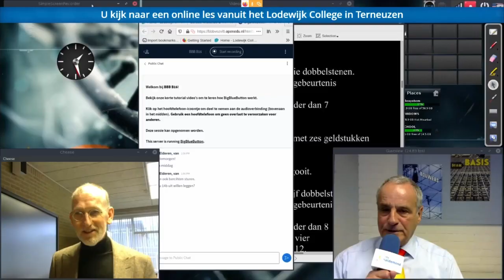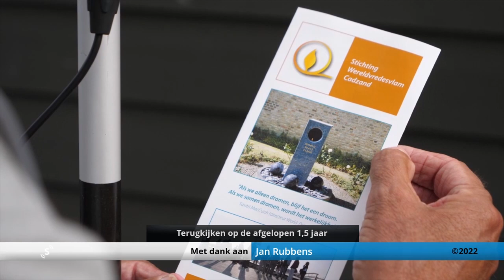Terugblik op de afgelopen 1,5 jaar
Cameramannen Jean-Pierre en Ben blikken samen met filmmaakster Jennah Kips terug op een breed scala aan onderwerpen en gasten die ze met programmamaker Jan Rubbens hebben gemaakt.